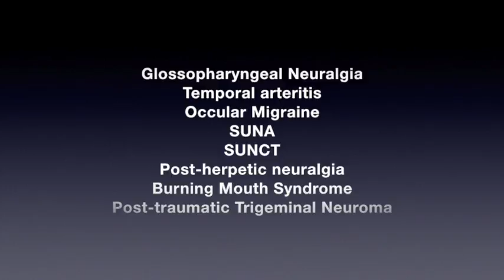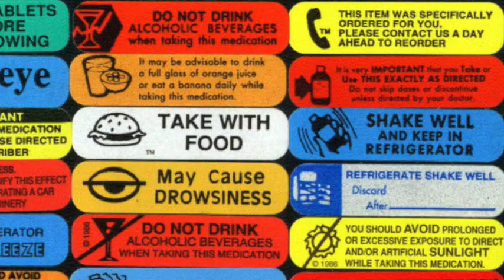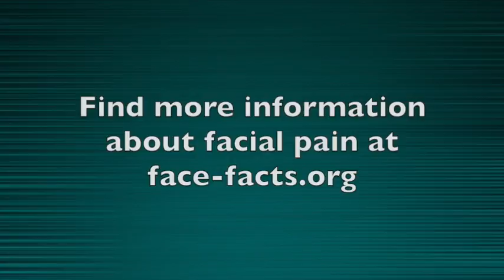Facial Pain - What Is It?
There are many chronic and progressive neuropathic pain syndromes. They cause excruciating pain to the face. They are said to be the most painful conditions known to medical science. While some are able to find sustained relief with medication, for most, episodes of pain increase in frequency and duration until, for some, there are no periods of remission at all.

Treatments include anti seizure and opiate medications, nerve destroying, through the cheek procedures, and Microvascular Decompression (MVD) brain surgery. There is no cure.

Trigeminal Neuralgia (TN) is the most common of these conditions. It is a neurological syndrome characterized by excruciating pain to the face. It is chronic and progressive.  While remissions of up to 6 months in length are reported by up to 50% of TN patients, it usually returns and most often becomes more frequent and severe over time.  While a fortunate subset of patients with typical TN are able to achieve long-term and/or permanent pain relief with a procedure called microvascular decompression (MVD), for many others there is no durable relief.

The annual incidence of TN has been reported to be anywhere from 5.1-12.6/100,000 per year, but if less strict definitions including other facial pain syndromes are included, this incidence rises to as high as 26.8/100,000/year. However, estimates may be under-reported due to misdiagnosis. It is more common in adults, though it sometimes strikes children.

Other facial pain conditions include geniculate neuralgia, anesthesia dolorosa, trigeminal deafferentation pain, cluster headache, paroxysmal hemicrania, and more.

The interviewees in this video have all been diagnosed with trigeminal neuralgia, and some suffer from multiple forms of facial pain. They are, in order of appearance:

M. Lewis
J. Clapper
T. McCourt
E. Collins
K.R. Hamilton
M. Foree
E. Jackson
L. van Oost
K. Klein
K. Marin
S. Knutson
N. Cordova
(minors appearing with permission of parents)

Epidemiological data and more: ZAKRZEWSKA JM, MCMILLAN R. TRIGEMINAL NEURALGIA: THE DIAGNOSIS AND MANAGEMENT OF THIS EXCRUCIATING AND POORLY UNDERSTOOD FACIAL PAIN. POSTGRAD MED J. 2011;87:410-416.